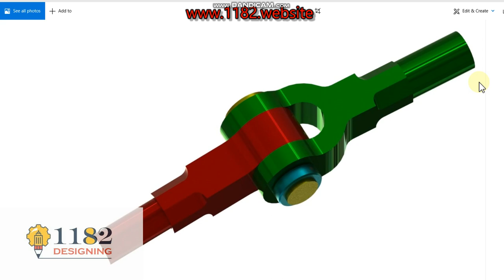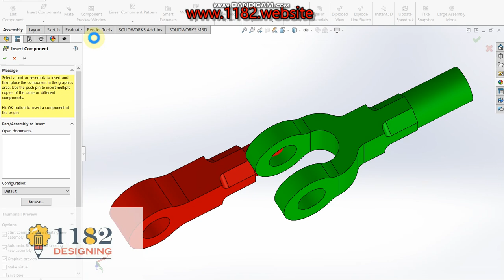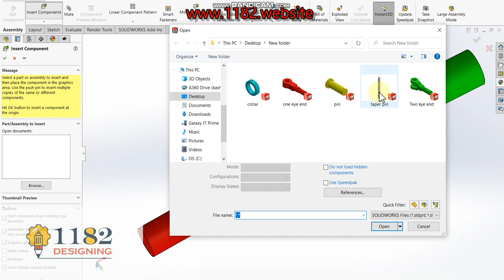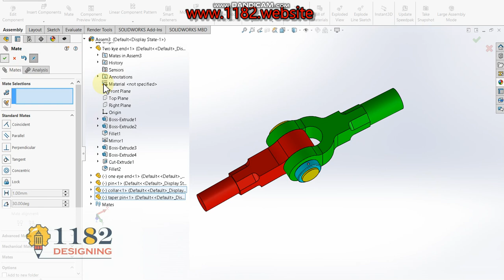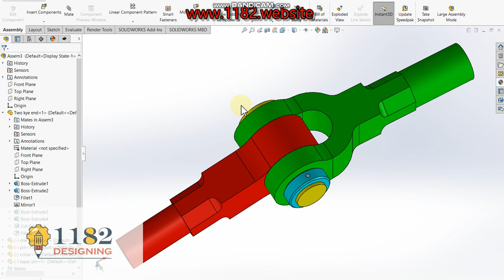How to Assembly Knuckle Joint ?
Hello friends, today I will be showing how to make a 3D Knuckle Joint Assembly in Solidworks.  This tutorial explains it step by step in detail so it is easy to follow at any level.